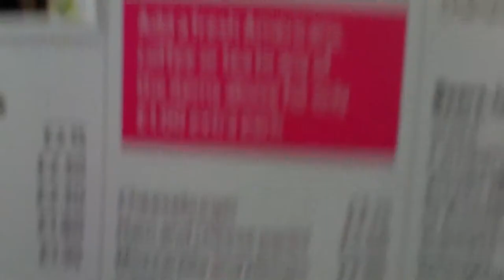CHAVS ON A TRAIN LICKING TASTY WINDOWS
Day 4- late video as you can see, on the train to london!